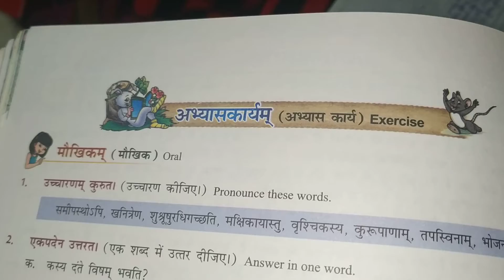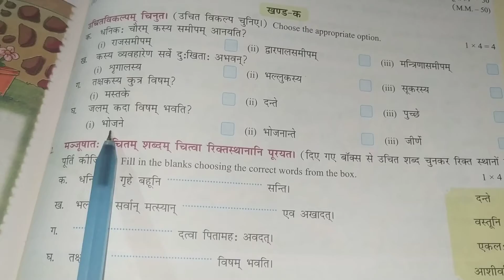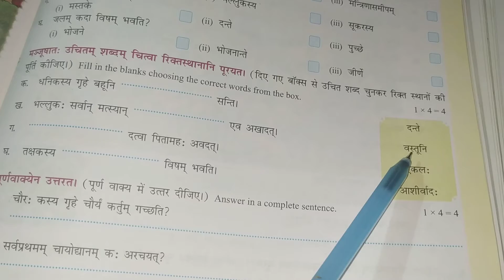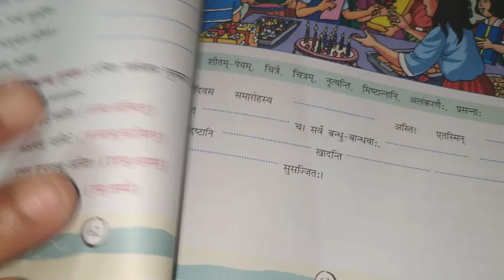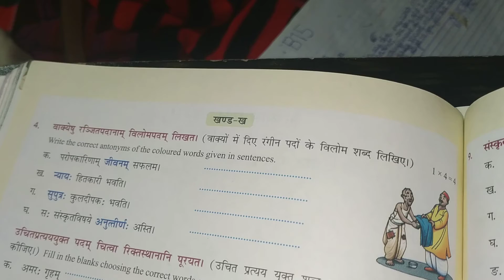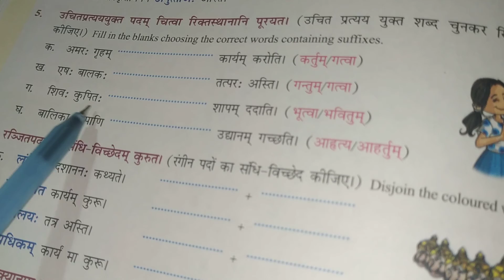CBSE_Class7_संस्कृत दीप्ति_अभ्यास प्रश्न पत्र-2